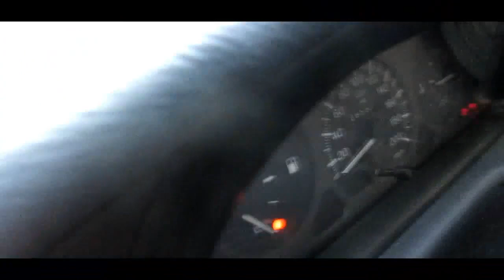Quik Irônico e MC KM Autentico - A Gasolina Acabou (Video Clipe Oficial) Part. Japinho